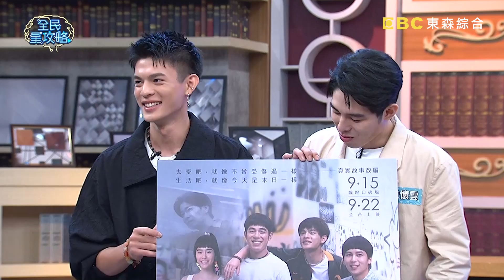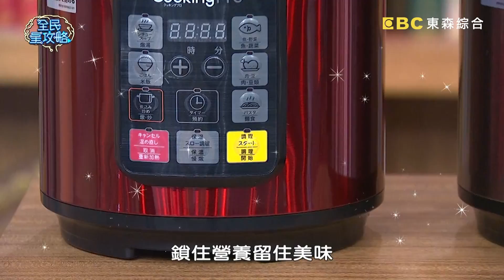林葉亭兒子作答反邏輯牽拖節目？理由太爛惹怒城哥：不要學你媽！20230912 曾國城 詹懷雲 完整版 人生補教大師PK EP922【全民星攻略】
來賓：梁展嘉+姚惠珍、邱以太+詹懷雲、林葉亭+ Julie

都說活到老學到老，人生就是要不斷學習進修！《全民星攻略》助您成為人生補教大師！職場同事各式各樣、應對學無止盡！職場人格特質之一的[吉娃娃型]同事有什麼樣的特質呢？現在流行將長相分為「甜鹽苦辣」四系，這四種長相分別有甚麼特色，又適合什麼樣的妝容呢？「煤氣燈效應」是一種常見的心理操縱術，它最初是以調節煤氣燈明暗讓人產生什麼反應？週一到週四晚間九點請鎖定《全民星攻略》！